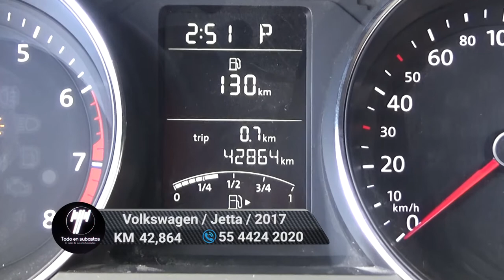Volkswagen / Jetta / 2017 - 6212